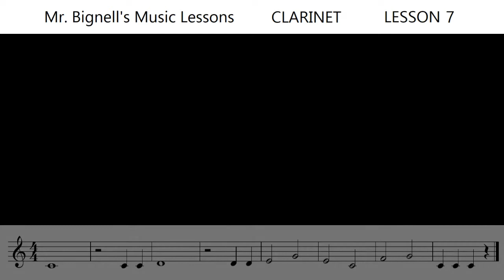Clarinet | Lesson 7